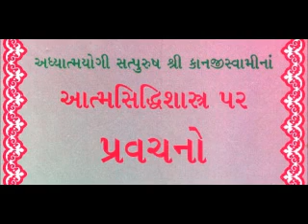AS046 Atma Siddhi Gatha 43 part 2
Atma Siddhi Swadhyay by Dr. Rameshbhai Parekh from Tatvadhara Channel.